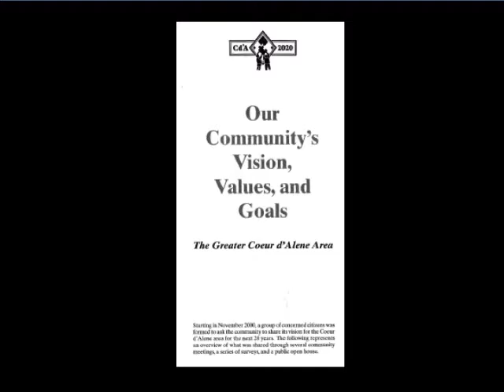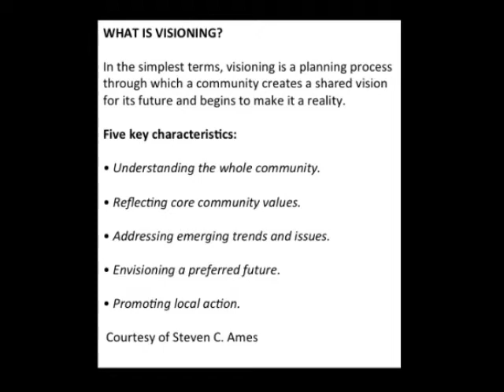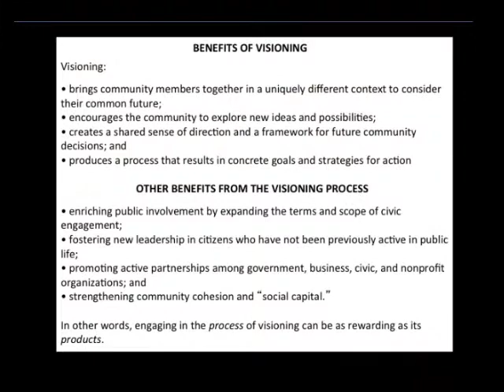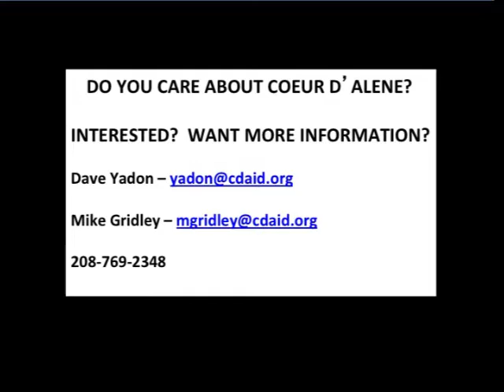Mike Gridley Cd'A Vision 2020 Presentation 1-2-13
Cd'A Vision 2020 presentation given to City Council January 2, 2013 by City Attorney Mike Gridley.